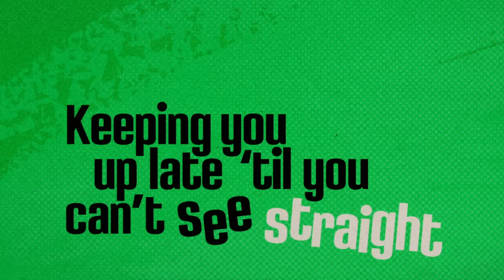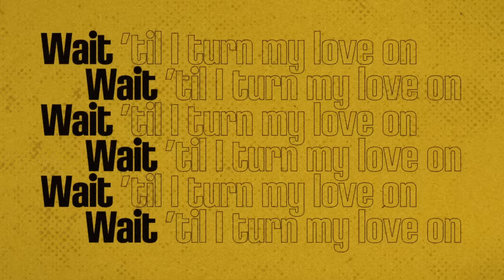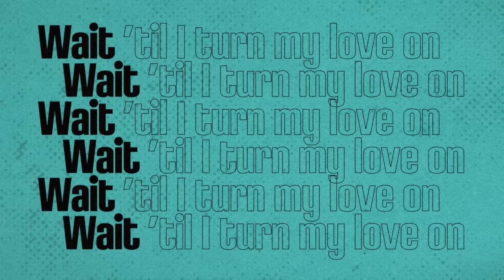Selena Gomez - Love On (Official Lyric Video)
Lyrics

Wait ‘til I turn my love on
Wait ‘til, wait ‘til
I’m no cheap thrill
I’m a rollercoaster ride, baby jump on
Cause baby if you can’t tell – you’re what I wanna love on, ohh

This doesn’t have to be some sort of mathematical equation
Slip off your jeans, slide in the sheets, screaming “yes” in quotations
Clock in, baby get to work
Night shift but with all the perks
Time stamping when you fell in love
Time can’t mess with us

Oooh, if you think about falling, got you covered like garments
Oooh, I deserve an applause for, keeping you up late ‘til you can’t see straight,
Just wait, woo!

I’m a roller coaster ride, baby jump on
Wait ‘til wait till
You’ll get your thrill
Just promise you’ll be patient with the outcome
Come on
Cause baby if you can’t tell, you’re what I wanna love on

Why we conversing over this steak tartare when we could be
Somewhere other than here making out in the back of a car
Or in the back of a bar
Or we could make a memoir, yeah
On the back wall of the last stall in the bathroom at the bazaar

Just wait, woo!

Wait ‘til I
Wait ‘til I

Baby if you can’t tell, you’re what I wanna love on, ohh!

Music video by Selena Gomez performing Love On (Lyric Video).